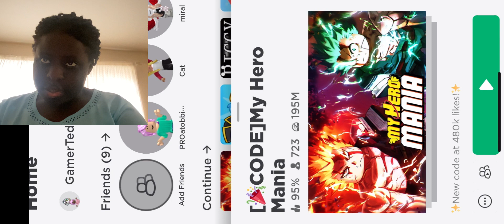Playing my hero academia